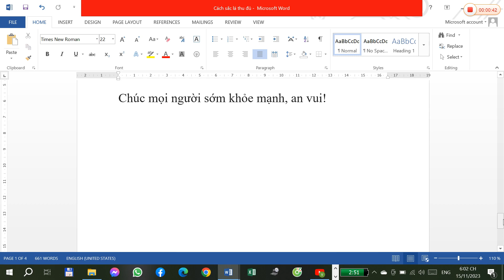SẮC L.Á TH.U Đ.Ủ --- B.Ạ.C H.À N.Ú.I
Tôi đã xem một số video của kênh Youtube Thành Hậu Cư Sĩ, Hậu Tâm Đường về cách sắc lá thu đủ, củ bạc hà núi. Tôi nhớ và đánh máy lại , làm video nhỏ để mọi người xem cho nhanh.
Sẽ không thể tránh khỏi sai sót, dẫn đến việc chữa bệnh của mọi người không tốt. Xin lòng hãy đọc kĩ video này, đối chiếu với các video của anh Thành Hậu.
Kính chúc mọi người nhanh khỏi bệnh và an vui.

Cách sắc lá thu đủ, bạc hà

Cách sắc lá thu đủ, củ môn ngứa ( môn ráy) trị bệnh tham khảo của anh Thành Hậu. Đây là bài thuốc được người miền Nam sử dụng gần nửa năm trước cho đến bây giờ, chữa rất nhiều bệnh:

Đây là 2 kênh Youtube mọi người có thể tham khảo quá trình chữa bệnh, khỏi bệnh, các kiêng cữ khi uống thuốc, phỏng vấn những người đang uống thuốc. Mọi người vào kênh của 2 anh này xem thêm

1/ Lá thu đủ hái lúc sáng sớm cỡ 5 giờ để có hơi sương, uống đỡ đắng.
Cân 200gr. Rửa sạch rồi sắc.
Đổ 4 chén nước vào ấm. Nấu 4 chén còn 1 chén.
Uống ấm, nóng để dược thuốc dẫn tốt( không để tủ lạnh, không để qua đêm)
Thuốc sắc lần nào uống lần đó.
Nếu thuốc nguội, chưn cách thủy để thuốc ấm nóng trở lại và uống.

2/ Củ bạc hà núi- voi ráy- môn ngứa. Đào về , dùng bàn chải chà sạch đất đá, giữ lại các mắc màu đen, không bóc vỏ. Xong , để nắng phơi 15-20 phút cho khô. Mang vào để chỗ thoáng mát để bảo quản lâu dài.
- Uống lần nào, sắc lần đó, không được bỏ tủ lạnh (cây thuốc, hoặc thuốc đã cắt mỏng, hoặc thuốc đã sắc) cắt lát mỏng, 200g. Cẩn thận khi sắc thuốc: mang kính bảo vệ mắt, bao tay , áo dài tay để đề phòng mủ cây văng vào.
- Sắc 1 giờ 30 phút trở lại, nếu sắc lâu hơn , uống sẽ bị ngứa.
Sắc bằng bất cứ dụng cụ nào: ấm siêu điện, đất, xoang.
Sắc 4 chén còn 1 chén. Rót vào chén, dùng rây lọc cặn thuốc ( uống có cặn thuốc sẽ gây ngứa. Nếu bị ngứa uống mật ong, hoặc nước ấm sẽ dần hết ngứa).
Uống lá thu đủ trước.
Sau đó 15 phút, Uống củ bạc hà.

Lá đu đủ không sắc chung với bạc hà.

3/ Uống thuốc lần 2: lúc 13 giờ ( cách lần đầu 4 giờ đồng hồ).
- Lá thu đủ: đổ 3 chén nước vào ấm, sắc còn 1 chén.
Sau 15 phút, uống củ bạc hà
- Củ bạc hà: đổ 3 chén nước vào ẩm, sắc còn 1 chén. Lọc kỹ để không có cặn khi uống, vì có cặn sẽ gây ngứa.
Lưu ý: khi uống của bạc hà, không được nếm, ngậm, nhai xác bạc hà.

4/ Thuốc của ai sắc riêng từng loại thuốc, sắc riêng cho từng người. Thuốc của ai, người đó uống, không uống chung.
1 người chữa bệnh, thì 1 ấm sắc lá thu đủ,1 ấm sắc bạc hà.
2 người chữa bệnh, thì 2 ấm sắc lá thu đủ, 2 ấm sắc bạc hà.
3 người chữa bệnh, thì 3 ấm sắc là thu đủ, 3 ấm sắc bạc hà.

5/ Người uống thuốc chữa bệnh cần lưu ý kĩ các kiêng cữ ăn lúc khi uống thuốc:
- Không ăn: các loại đậu ( rau quả có chữ đậu), đậu khuôn, nếp ( mình ăn rồi trong lúc uống thuốc chữa viêm xoang, bị viêm xoang lại), bắp, rau muống, rau lan, măng, nấm; các loại thịt cá…
- Không uống: rượu bia, nước uống có gaz khác…
- Tốt nhất là ăn chay, ăn tương.
Ngoài ra mọi người hãy theo dõi kĩ các video mà anh Thành Hậu.
Đây là các thông tin tôi đã xem các video của kênh youtube anh Thành Hậu Cư Sĩ , nhớ và đánh máy lại cho mọi người xem cho nhanh. Có thể có một số sai sót, mọi người hãy xem các video của anh Thành Hậu để rõ thêm.

Chúc mọi người sớm khỏe mạnh, an vui!